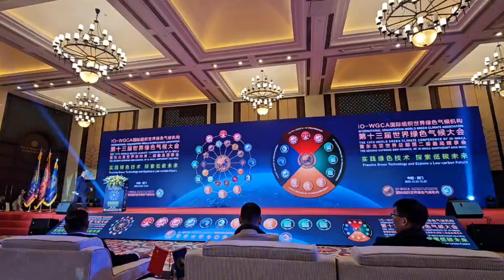IO.IO-WGCA.VICTORY LEE. WOOSEUNG LEE. IGC.국제기구 세계녹색기후기구/NAW.NAU. IGCE.IGCV.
IO-WGCA 气候环境世界文化庆典之歌 # 作词: 李雨承 # 作曲：李雨承
C, G, Am, F开始演奏. C G
气候和环境文化是地球的朋友，宇宙的朋友 ㅡAm F
IO是宇宙的伙伴，承载一万年历史的文化的香气。 ㅡC G
一万年的我们是魂灵 跟着气候来，跟着环境到这里来。一万年的魂灵为着地球和宇宙气候变化而来，是我们的世界文化。ㅡAm F
IO与一万年的文化一起，记录保存魂灵的名人义士代相传。世界的文化魂灵也同聚一堂ㅡC G
汇聚世界的声音所有世界民族齐聚一堂。为了世界的未来我们怀着灿烂的历史，世界的希望是我们的文化。我们歌唱我们与IO同行ㅡG Am
IO, IO ㅡF C
IO是一体的。“G A”
Io WGCA，IO WGCAF G
IO是一个目标。-C-G
IO保护地球。Am F.
我们实践绿色。-C-G
IO分享技术。Am F.
IO认证商品。-C-G
见世界的人们。Am F.
解决世界上的问题。-C-G
为了世界的和平。Am F.
传递世界之爱“G Am”
Io-WGCA，IO-WGCA
IO是一个家庭。“G Am”
Io-WGCA，IO-WGCAㅡF G
我们是有同一个目标。-C-G
IO是地球的朋友。Am F.
艾奥是绿色的伙伴。-C-G
IO对抗气候变化。Am F.